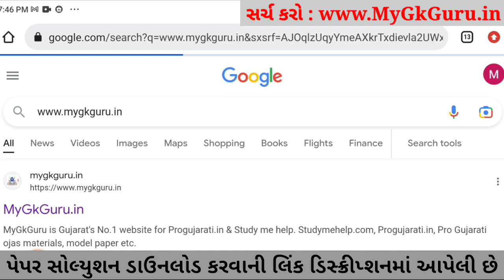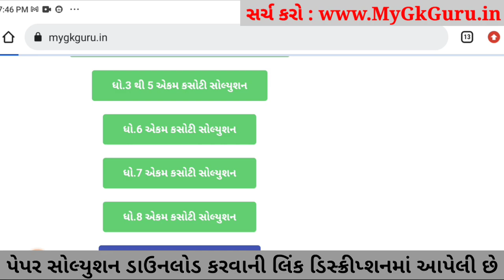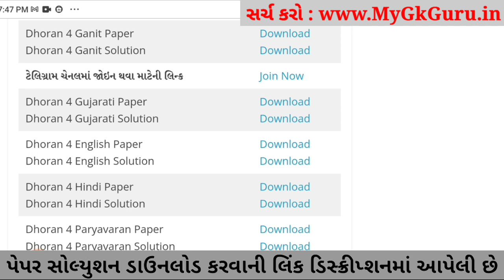Dhoran 4 Ganit ekam kasoti 2023, Dhoran 4 Ganit Paper Solution 2023, Dhoran 4 Maths Ekam Kasoti 2023